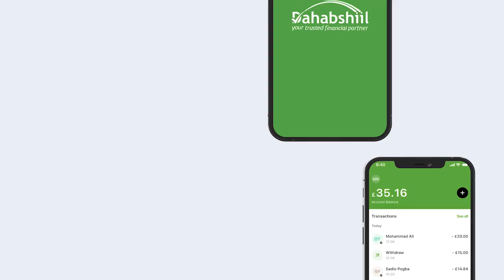Kenya oo Cabsi Ka Qabta Talaabo ay Qaaday Dawlada Somaliya.